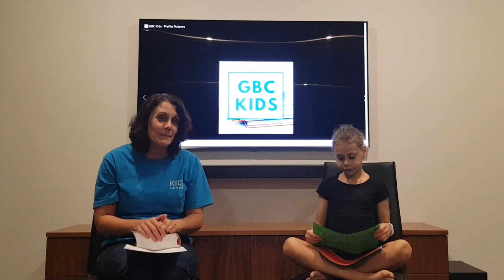GBC Kids Intro | Wk 1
Hear from our Kids Leaders and/or Kids as they intro the North Coast Kids material we will be following during the COVID-19 time.